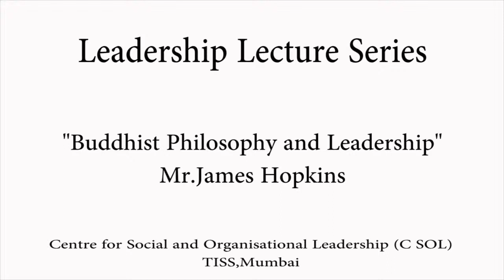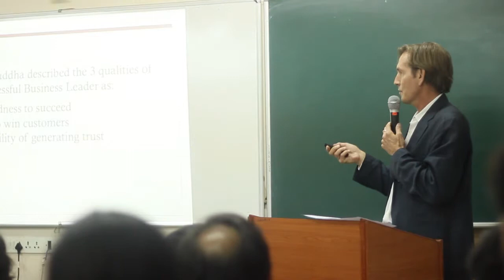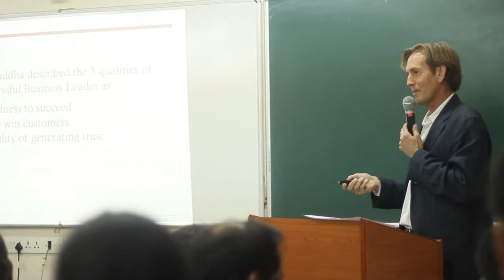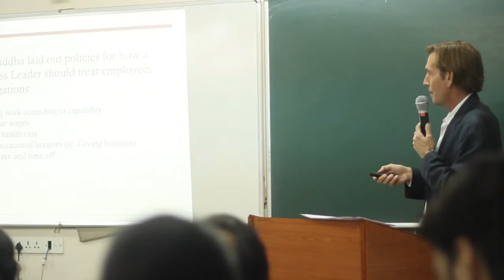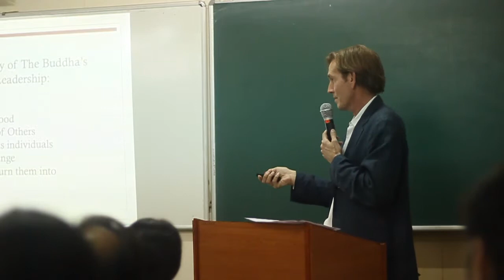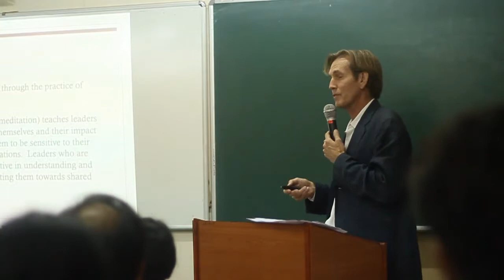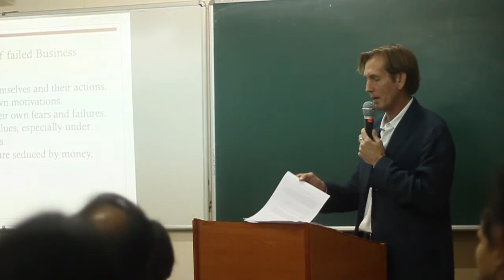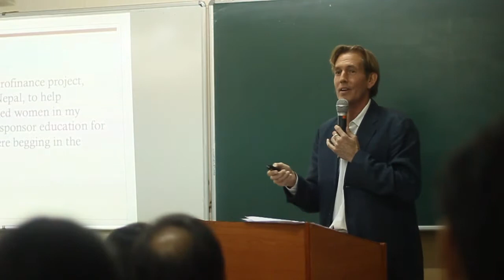Buddhist Philosophy and Leadership by James Hopkins (excerpts)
Leadership Lecture Series
"Buddhist Philosophy and Leadership"- Mr.James Hopkins

We had one of most engaging sessions as part of our Leadership Lecture Series organised by C SOL. Mr.James Hopkins drawing from his rich and varied experiences from different parts of the world and his personal engagement with Buddhist Philosophy presented insights to newer approaches to organisational leadership.

The enthusiastic response from audience in the form of questions during the interactive session marked the highlight of talk.

Thank you all for for coming and being part of this.